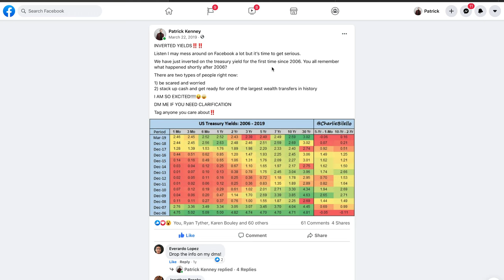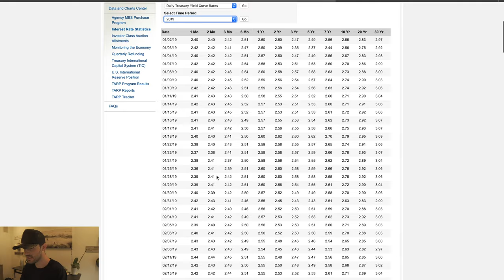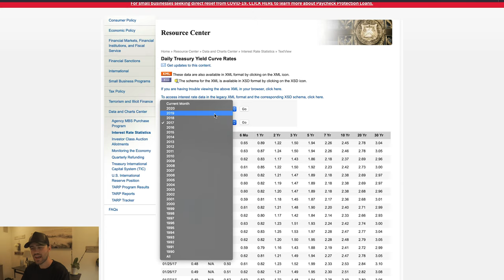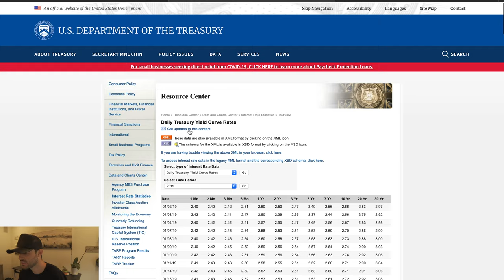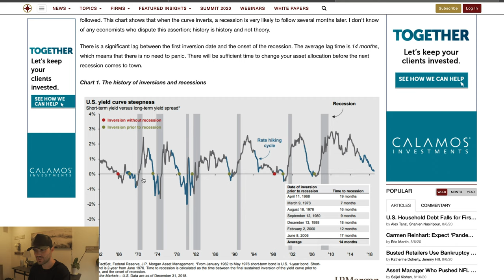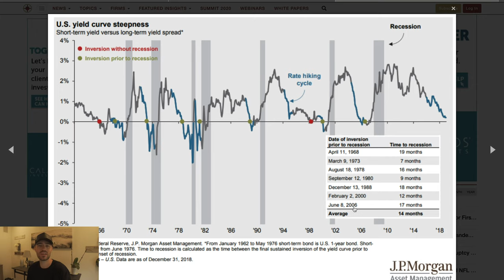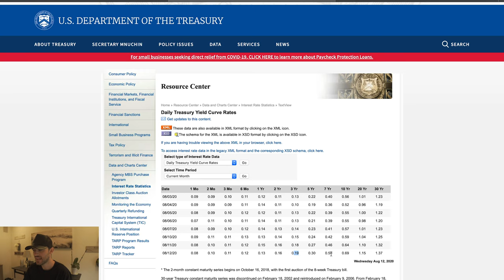WHEN WILL THE MARKET CRASH AGAIN? (How I predicted the 2020 Crash) PROOF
WHEN WILL THE MARKET CRASH AGAIN? (How I predicted the 2020 Crash) PROOF - When will the stock market crash again 2020

Understand treasury yields are by far the most important signal I have found when determining stock market crashes or crashes in general. The treasury yield curve explained in this video will help you to understand when the next market crash is likely to come.  Is another stock market crash coming?